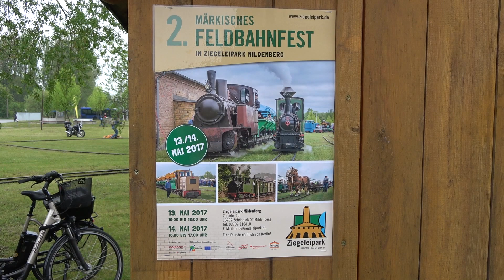2. Maerkische Feldbahnfest Mildenberg 2017 05 13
Alle zwei Jahre soll dieses Fest stattfinden. Leider spielte Petrus am Sonnabend nicht mit. Div. Feldbahnen und die Zittauer IK No. 54 drehten ihre Runden. Einige Fahrer und deren Begleiter taten mir bei dem Regen Leid, wenn sie kein Dach auf ihrer Lok hatten. Die angekündigte Parade ist wohl wetterbedingt etwas merkwürdig ausgefallen. Der Ausflug hat sich aber gelohnt.